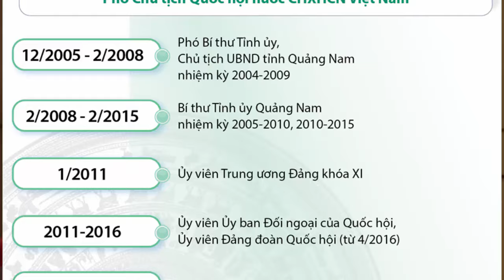Tiểu sử NGUYỄN ĐỨC HẢI - Hé lộ Xuất thân và Gia thế bất ngờ của Phó Chủ tịch Quốc hội NGUYỄN ĐỨC HẢI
Nguyễn Đức Hải (sinh ngày 29 tháng 7 năm 1961) là một chính khách Việt Nam. Ông hiện là Phó Chủ tịch Quốc hội Việt Nam, nguyên Chủ nhiệm Ủy ban Tài chính - Ngân sách của Quốc hội Việt Nam, Ủy viên Ủy ban Thường vụ Quốc hội, đại biểu quốc hội Việt Nam khóa 14 nhiệm kì 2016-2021, thuộc đoàn đại biểu quốc hội tỉnh Quảng Nam. Ông từng là đại biểu quốc hội Việt Nam khóa 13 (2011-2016) cũng thuộc đoàn đại biểu tỉnh Quảng Nam, Ủy viên Ủy ban Đối ngoại của Quốc hội khóa 13. Trong Đảng Cộng sản Việt Nam, ông hiện là Ủy viên Ban Chấp hành Trung ương Đảng Cộng sản Việt Nam khóa XIII, Phó Chủ nhiệm Ủy ban Kiểm tra Trung ương Đảng Cộng sản Việt Nam, từng là Bí thư Tỉnh ủy Quảng Nam.

Ông sinh ngày 29 tháng 7 năm 1961, quê quán tại xã Kỳ Hưng, quận Tam Kỳ (nay thuộc xã Tam Xuân I, huyện Núi Thành), tỉnh Quảng Nam. Ông hiện cư trú ở Số 26, Hồ Xuân Hương, thành phố Tam Kỳ, tỉnh Quảng Nam.

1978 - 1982: Học sinh Trường Trung học phổ thông Nguyễn Đình Chiểu, tỉnh Quảng Nam. ông tốt nghiệp Giáo dục phổ thông: 10/10
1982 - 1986 Đại học Tài chính Kế toán (nay là Học viện Tài chính)

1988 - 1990: Học viên lớp Cao cấp chính trị, Học viện Nguyễn Ái Quốc.
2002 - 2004: Cao học Quản lý nhà nước, Học viện Hành chính Quốc gia. Thạc sĩ kinh tế chuyên ngành Tài chính - Tín dụng
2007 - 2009: Tiến sĩ Kinh tế, Học viện Kinh tế Quốc dân.
Cao cấp lý luận chính trị.

8/4/1984 : Ông gia nhập Đảng Cộng sản Việt Nam

1986~1988: Ông là Đại biểu Hội đồng nhân dân huyện Núi Thành, Chuyên viên, Phó phòng, Phòng Tài chính - Kế toán, Sở Tài chính tỉnh Quảng Nam - Đà Nẵng.

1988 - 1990;; Chánh Văn phòng Huyện ủy Núi Thành, tỉnh Quảng Nam.

1991~1995: Ông là Đại biểu Hội đồng nhân dân huyện Núi Thành, Phó Bí thư thường trực Huyện ủy, Chủ tịch HĐND huyện Núi Thành, tỉnh Quảng Nam.

1995 ~1997: Ông là Đại biểu Hội đồng nhân dân tỉnh Quảng Nam - Đà Nẵng, Phó Bí thư Tỉnh ủy Quảng Nam

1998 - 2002: Ủy viên Ban Thường vụ Tỉnh ủy, Trưởng ban Tổ chức Tỉnh ủy Quảng Nam.

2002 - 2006: Phó Bí thư Tỉnh ủy, Chủ tịch UBND tỉnh Quảng Nam.

Ngày 20 tháng 7 năm 2006 ông được bầu giữ chức Chủ tịch Ủy ban nhân dân tỉnh Quảng Nam nhiệm kì 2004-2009 thay ông Nguyễn Xuân Phúc, lúc này ông nguyên là Phó Bí thư Thường trực Tỉnh ủy Quảng Nam, ông làm Chủ tịch UBND tỉnh Quảng Nam đến ngày 28 tháng 8 năm 2008 thì được Thủ tướng miễn nhiệm., Đại biểu Hội đồng nhân dân tỉnh Quảng Nam các khóa 5, 6, 7;

28/2/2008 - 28/9/2010: Ông là Bí thư Tỉnh ủy Quảng Nam khóa 19 nhiệm kì 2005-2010, kế nhiệm ông Vũ Ngọc Hoàng)
28/9/2010: Ông tái đắc cử Bí thư Tỉnh ủy Quảng Nam khóa 20 nhiệm kì 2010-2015,

18/1/2011: Ông được Đại hội đại biểu toàn quốc lần thứ 11 của Đảng Cộng sản Việt Nam bầu làm ủy viên Ban Chấp hành Trung ương Đảng Cộng sản Việt Nam khóa 11 nhiệm kì 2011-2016

27/2/2015: Bộ Chính trị Ban chấp hành Trung ương Đảng Cộng sản Việt Nam điều động ông giữ chức vụ Phó Chủ nhiệm Ủy ban Kiểm tra Trung ương Đảng Cộng sản Việt Nam, thôi giữ chức Bí thư Tỉnh ủy Quảng Nam, kế nhiệm chức vụ bí thư tỉnh ủy của ông là ông Lê Phước Thanh

5/4/2016: ông được bổ nhiệm chức vụ Chủ nhiệm Ủy ban Tài chính - Ngân sách của Quốc hội Việt Nam khóa 13.

22/5/2016: ông trúng cử đại biểu Quốc hội khóa 14, đoàn tỉnh Quảng Nam, khi ứng cử đại biểu Quốc hội Việt Nam ông đang là Ủy viên Ban Chấp hành Trung ương Đảng Cộng sản Việt Nam khóa 12

Ngày 30 tháng 01 năm 2021, tại phiên bầu cử Trung ương, ông được bầu làm Ủy viên chính thức Ban Chấp hành Trung ương Đảng Cộng sản Việt Nam khoá XIII.
Ngày mùng 1 tháng 04 năm 2021 tại kỳ họp thứ 11 Quốc hội khóa XIV ông được bầu giữ chức Phó Chủ tịch Quốc Hội Nước Cộng Hòa Xã Hội Chủ Nghĩa Việt Nam.
Ngày 20 tháng 07 năm 2021 tại kỳ họp thứ nhất Quốc hội khóa XV ông được bầu giữ chức Phó Chủ tịch Quốc Hội Nước Cộng Hòa Xã Hội Chủ Nghĩa Việt Nam.